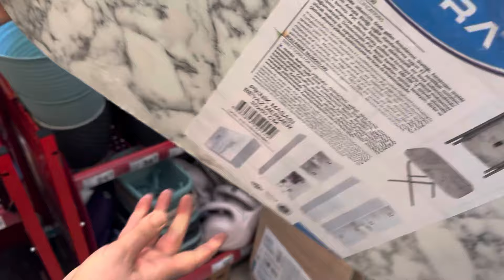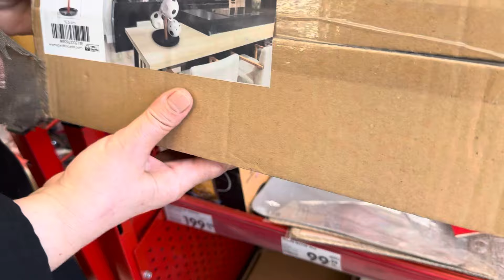ERKEN ÇEKİM | ŞOK 20 NİSAN 2024 | ŞOK BU HAFTA SONU ÇOK GÜZEL KAÇMAZ | ŞOK AKTÜEL ÜRÜNLER